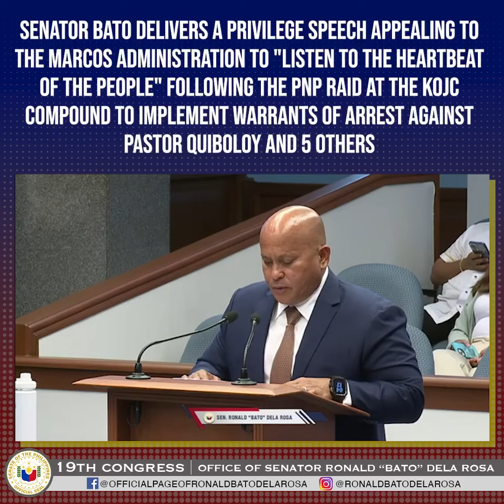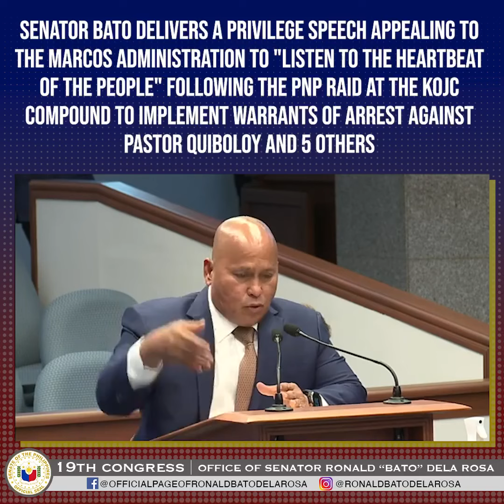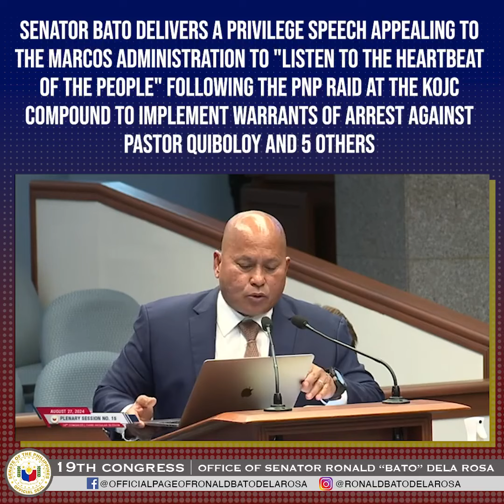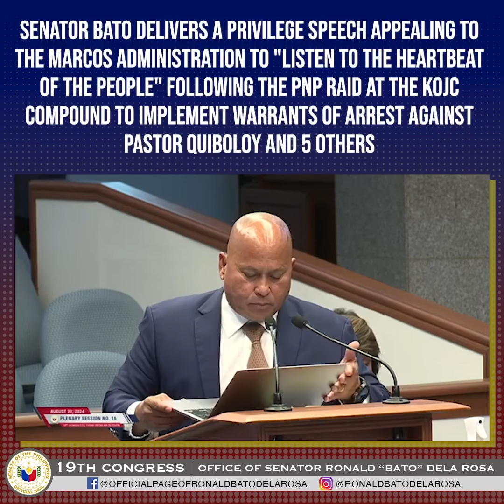PAGDEPLOY NG MAHIGIT 2K NA PULIS SA KOJC PARA SA WARRANT OF ARREST KINUWESTYON NI SEN. DELA ROSA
“Bilang dating Hepe ng PNP, wala pa akong na-encounter na operasyon para magpatupad ng warrant of arrest kung saan nag-deploy kami ng pwersa na halos 2,000 katao.

Kung ikukumpara, nagpatupad din ang PNP ng warrant of arrest laban kay Zulkifi Abd Hir na kilala rin bilang “Marwan”. Nakalista si Marwan sa mga “most wanted terrorists” ng America, na may limang milyong US dollar na pabuya para sa umano’y pagkakasangkot niya sa serye ng nakamamatay na pag-atake ng bomba sa Pilipinas. Sa pagpapatupad ng warrant laban kay Marwan, nagtalaga lamang ang PNP ng 44 na miyembro ng Special Action Forces at mahigit dalawang daang pulis bilang back up.

Payagan mo akong gawin ang matematika. Wala pang 300 pulis na magpapatupad ng warrant laban kay Marwan na noon ay protektado ng mahigit isang libong armadong Bangsamoro Islamic Freedom Fighters at mga pribadong armadong grupo sa paligid ng tinatawag na SPMS box na kinabibilangan ng Mamasapano, laban sa dalawang libo, para arestuhin si Pastor Quiboloy ."

Video Source: Sen Bato Dela Rosa